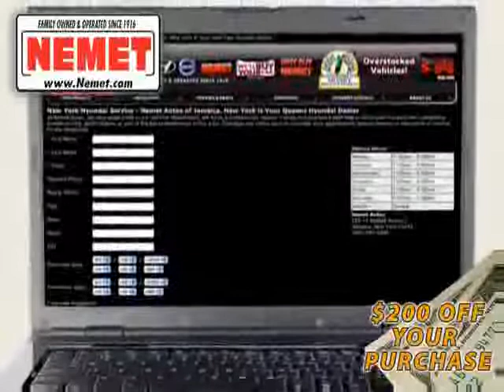2007 Nissan Altima used in Queens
This 2007 Nissan Altima New York is offered by Nemet Queens can be compared to any 2007 Nissan Altima in Queens